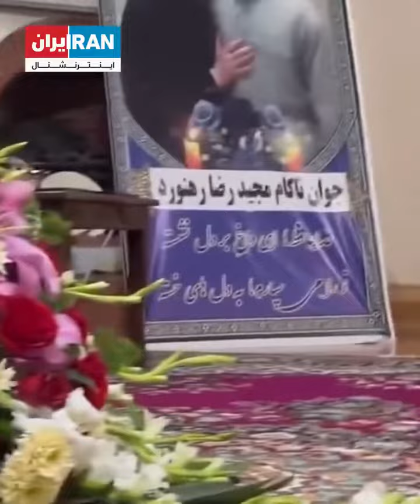اعدام و کشتار؛ مجازات مورد علاقه خمینی و خامنه‌ای ☮️✝️🌹